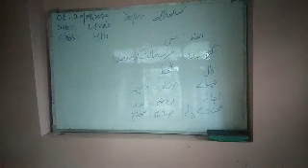Farhat Hassan tr ups Murchan class 4th sub Urdu topic kisano ka geet Dated 20/09/2020